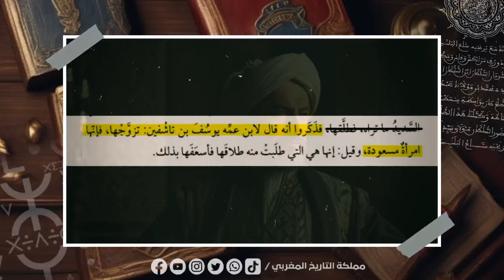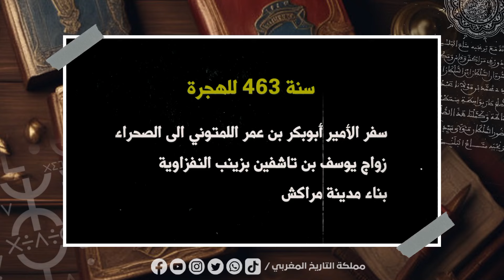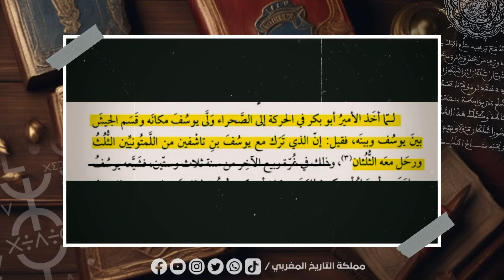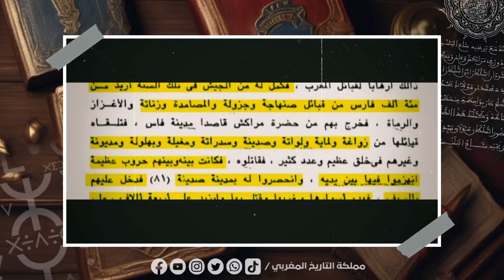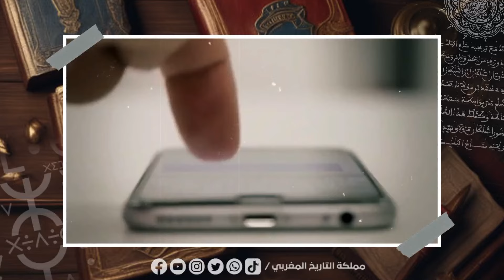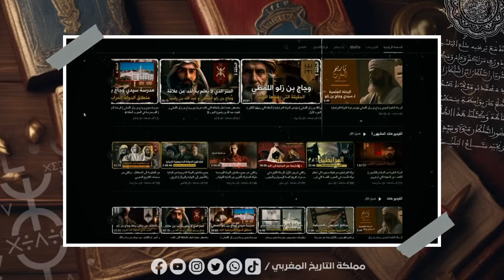المرأة التي صنعت يوسف بن تاشفين | الحلقة 2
أمير_المسلمين أبو يعقوب يوسف_بن_تاشفين بن إبراهيم اللمتوني الصنهاجي ولد سنة 400 للهجرة الموافق ل 1009 ميلادية وهو قائد و أمير مسلم وَحَّد المغرب وضم الأندلس تحت مُلكه وسلطته.
تولى إمارة دولة المرابطين بعد أن تنازل له ابن عمه الأمير أبو_بكر_بن_عمر_اللمتوني عن الملك، واستطاع إنشاء دولة إسلامية تمتد من بجاية شرقًا إلى المحيط الأطلسي غربًا، وما بين البحر المتوسط شمالًا حتى السودان جنوبًا.
و هو يوسف بن تاشفين بن إبراهيم بن تورفيت بن وارتقطين بن منصور بن مصالة بن أمية بن واتلمي بن تامليت، من قبيلة_لمتونة الصنهاجية. أمه هي ابنة عم أبيه فاطمة بنت سير بن يحيى بن وجاج بن وارتقطين. كانت قبيلته تسكن المنطقة الممتدة من وادي نون إلى رأس موغادور، إلى مدينة ازكي شرقًا، وكانت المناطق الشمالية مقرًا لبني وارتقطين، وفيها ولد ابن تاشفين عام 400هـ الموافق 1009م. عُرفت قبيلته بالسيادة وبسطت سيطرتها على صنهاجة، واستطاعت الاحتفاظ بالرئاسة منذ أن جعلها فيها الإمام عبد_الله_ابن_ياسين.

كان يوسف أسمر اللون، معتدل القامة، نحيف الجسم، خفيف العارضين، رقيق الصوت، أكحل العينين، أقنى الأنف، له وفرة تبلغ شحمة الأذن، مقرون الحاجبين، أجعد الشعر. تربى ابن تاشفين في الصحراء وأخذ منها عادات أهلها وتقاليدهم. تلقى في طفولته العلم من أفواه المحدثين والوعاظ، إذ أن المدارس كانت نادرة في الصحراء، ولم يتعمق في العلوم الدينية، لأن المسائل المعقدة كانت من مهام الفقهاء، وفي الصحراء لم تكن البيئة مواتية لقدوم الفقهاء والتدريس فيها، وقد نال ابن تاشفين نصيبًا من تعاليم ثورة عبد الله بن ياسين.

قناة مملكة التاريخ، قناة مغربية تهتم بكل ما هو خاص بتاريخ الإمبراطورية المغربية العظيمة 🇲🇦.

◀إنضموا إلينا على مواقعنا الرسمية من خلال هذه الروابط اسفله...

تذكير هام :💡
في حالة كان أحد الروابط لا يعمل فما عليك إلا كتابة مملكة التاريخ المغربي في محرك البحث بالنسبة لجميع مواقع التواصل الاجتماعي ستظهر لك قناتنا تحمل نفس الشعار الموضوع على قناتنا باليوتيوب .

👈 لاتنسوا دعمنا إذا كنتم من عشاق التاريخ والأسرار الغامضة اتمنى أن تدعموا هذا المحتوى بإرسالكم لهذا الفيديو لأصدقائكم على فيسبوك أو أنستغرام أو واتساب أو تلغرام ، دعمكم لنا يعني الإستمرار ، لا تبخلوا علينا 😊

👈 توضيح بخصوص الفيديو : ⛔

هذا الفيديو أخد منا وقت طويل من أجل إنجازه لذالك فهذا الوثائقي الذي تشاهده الأن او بصدد مشاهدته محمي بحقوق الطبع والنشر (copyrights)  لصاحب الحقوق الأصليين @مملكة_التاريخ_المغربي ولا يسمح أبدا بإعادة تنزيله على أي قناة ثانية على اليوتيوب وأي مخالفة لهذا الحق سوف نتخد الإجراءات القانونية فورا .